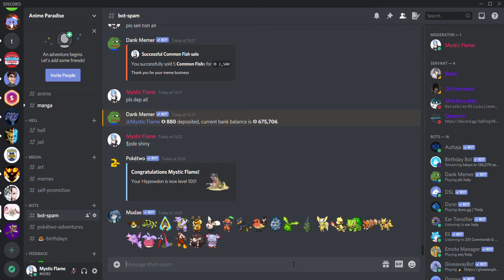Mudae Shiny Collection